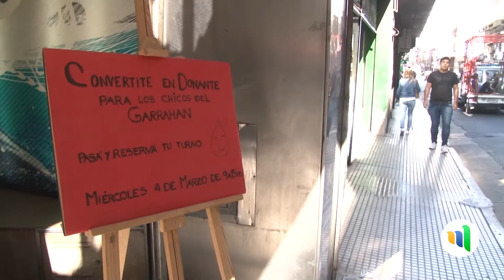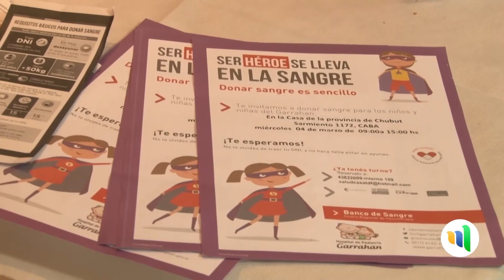CASA DE LA PAMPA - CAMPAÑA DE DONACIÓN DE SANGRE PARA EL HOSPITAL GARRAHAN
Las CasaDeLaPampa participó de una nueva Campaña de Donación de Sangre para los chicos del Hospital Garrahan. La colecta tuvo lugar en la Casa del Chubut y contó con la participación de las delegaciones de Neuquén y Tierra del Fuego.